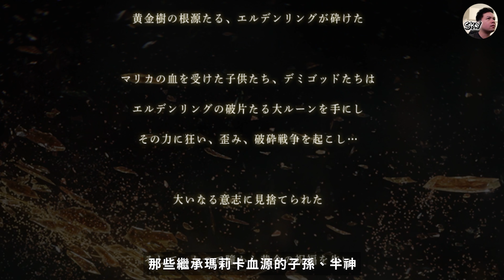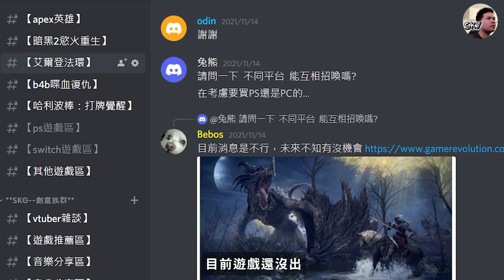《艾爾登法環》測試心得分享，開放世界還是選個卑鄙的職業最棒了｜Sky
等了很久，總算出《艾爾登法環》封測的版本。這次主要玩了一下，在職業方面稍微可以跟大家分享自己想要選哪個，然後各位可以選哪一個，進度有11個王，目前也打玩了，時間只有提供一天的三小時，感覺測試的不夠仔細，但足以分享這次測試版的遊戲心得跟一些我覺得迷宮上的設計跟前幾作來比較的感想。

時間線 :
00:00 前言
00:55 世界觀
04:17 職業選擇&戰灰
06:55 預測大部分人選擇職業
07:09 法術使用心得
09:55 道具
10:34 招魂
11:06 調配藥水
11:52 遊戲市場妥協簡單化
14:03 轉變天氣&隱藏機制
15:06 遊戲缺點
17:18 結語&聊聊畫質

分享請使用本影片
1.禁止轉載營利之使用.
2.禁止放置自身頻道之使用.

NS SWITCH PS Xbox Steam 艾爾登法環 ELDEN RING 封測心得 迷宮設計 職業選擇 戰灰 技能 法術 信仰 惡兆瑪爾基特